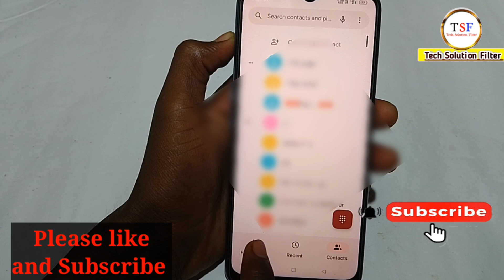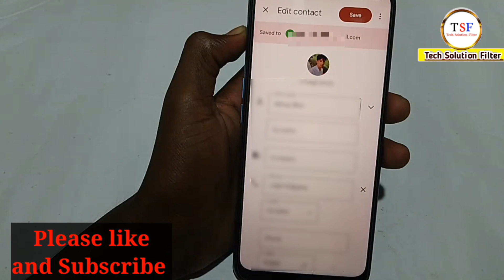Oppo a18 contact me photo kaise lagaye/how to set photo contact number in oppo a18 me setting.